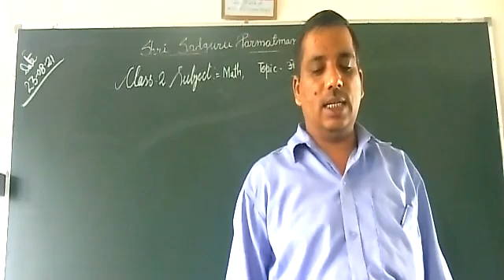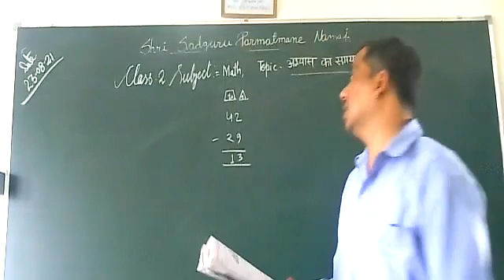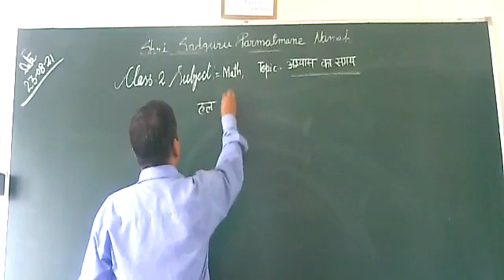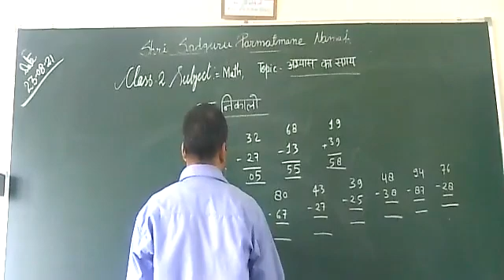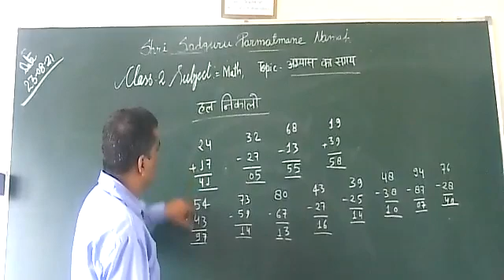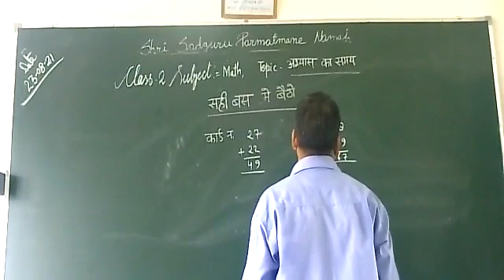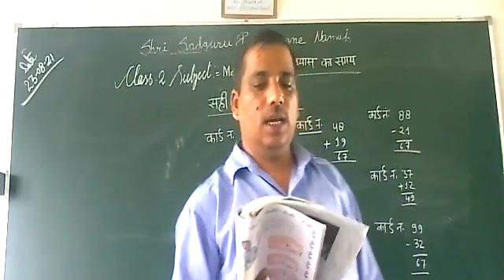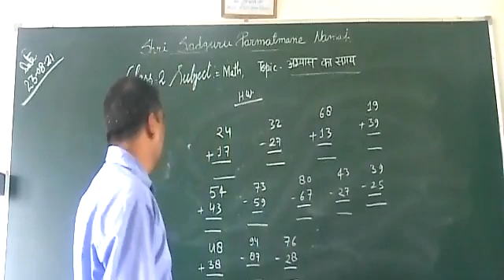Class 2nd, Subject math, 23 08 21